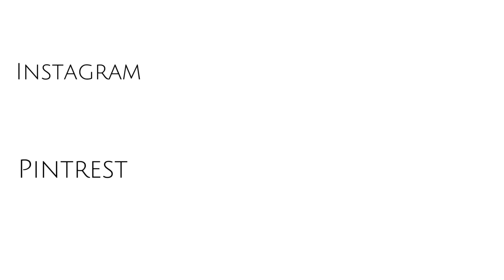$900+ BACK TO SCHOOL CLOTHING HAUL 2022 |PLT,H&M,SHEIN,ZARA|THEMIAAMARI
Hey Y’all Welcome Back! This is my Back To School Clothing Haul! This is my first back too school season content creating. Enjoy! I apologize for all the rambling!